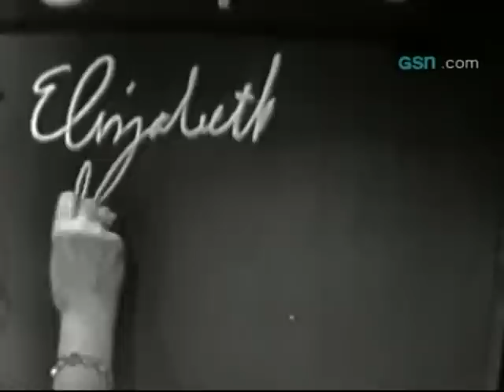Face Lifter on "What's My Line?"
One of the zaniest WML contestants ever, this old dame is sassy, hilarious, and quite a character.  I know Hal Block is a controversial figure in WML lore but I usually found him amusing--never more so than here.